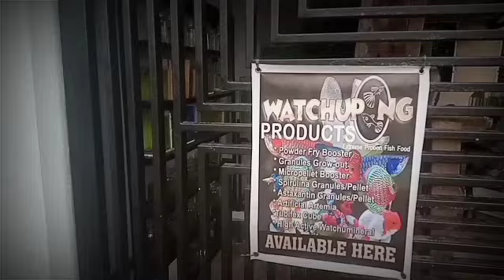Grooming guppy fish using 😘maxflo😍